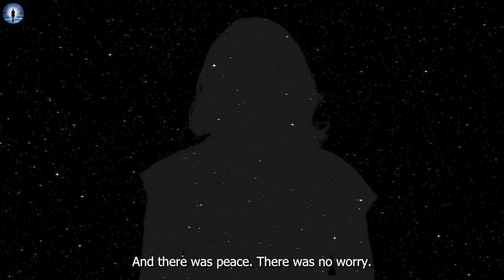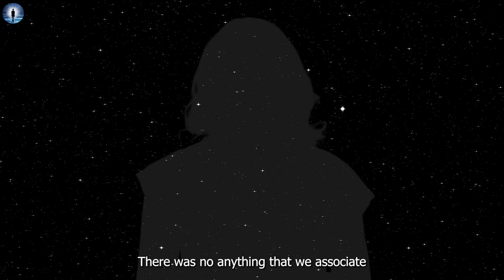Woman Dies In Crash; Taught About Love, Spirits, And The Law Of Attraction (NDE)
🙏 Help us get stories from around the globe 🌍

Today's video is a near death experience into the afterlife with Felice DiMartino, who tells a wonderful and comfortable story about what life after death and heaven might be like.  Through her account, we learn amazing spiritual teachings that serve as a great reminder of what our purpose is here on Earth.  Fore more information on Felice and her nde story check out:

NDE